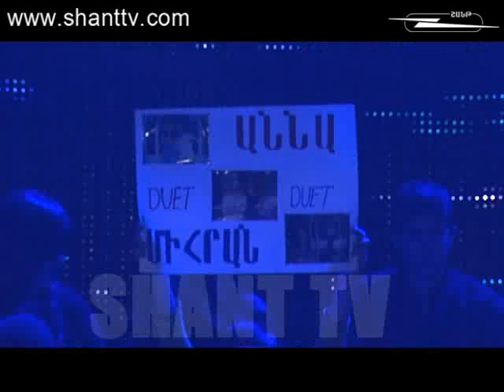Duet gala 10 Anna Mihran 15 12 2013